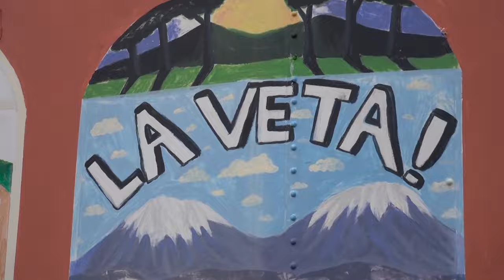Latitude 37º Art of Southern Colorado: Ted Moore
Get to know Ted Moore, one of the featured artists in the 2023 Fall gallery exhibition Latitude 37º Art of Southern Colorado at the Arvada Center for the Arts and Humanities. Learn about his love of nature and how it has so much to teach him through his art practice.

Southern Colorado's unique history, scenery, and culture have been a source of imagery and introspection for centuries. Latitude 37º Art of Southern Colorado exhibition features contemporary artists living within the 37th parallel, capturing a wide swath of Colorado's Southern-most cities. Works are in various mediums and types, celebrating this region's impact on artists.